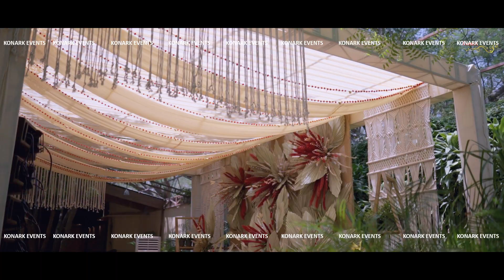Konark Events | Crafting Moments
Immerse yourself in the enchanting world of Konark Events as we transform wedding ceremonies into a dreamlike reality at the iconic Rambagh Palace. Our meticulous planning and artistic decor turn each celebration into a timeless experience of love and luxury.

For Any Wedding Decor related Queries ContactPhone- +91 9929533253